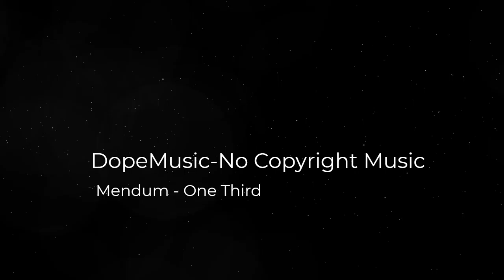Mendum - One Third (Dope Music-No Copyright Sound)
Song:  Mendum - One Third (Dope Music- No Copyright Sound)